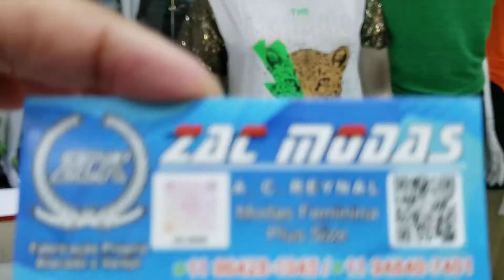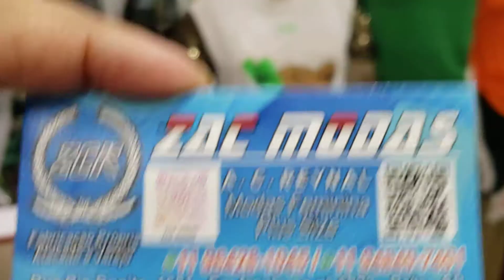QUE BLUSAS LINDAS MODERNAS BRÁS